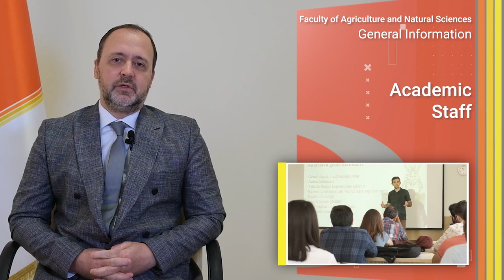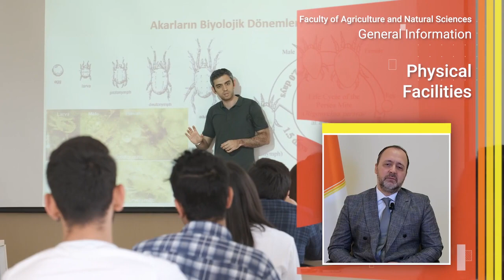prof dr bahadir sayinci ziraat ve doga bilimleri fakultesi dekan yardimcisi 01 en 1 720p